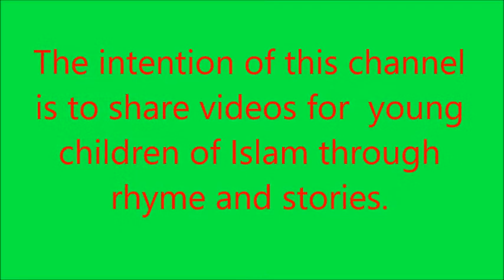Introduction to Mimi's Islamic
Salaam Alaykum,
Welcome to Mimi's Islamic rhyme and story time!

Jazakallah Khair.